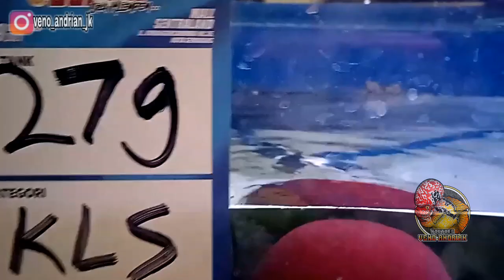KAMFA KLASIK JUARA DI PANGGUNG KONTES KPLS SEMARANG